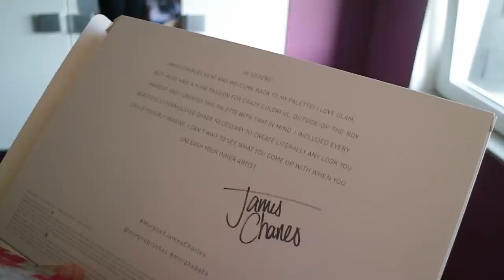KUPILA SAM JOJ JAMES CHARLES PALETU *emotivno*